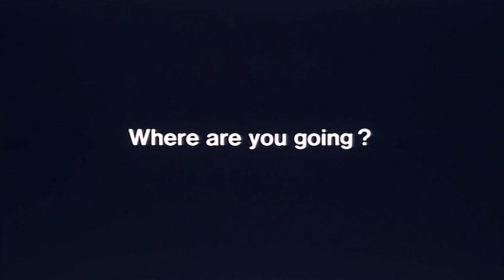Dead or Alive 2: Birds - Realise [Miike fanvid]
Coming of age nostalgia found within a surprisingly enchanting Miike movie.

Footage:
    Dead or Alive 2: Birds (2000)
Audio:
    Do You Realize?? by The Flaming Lips
Duration:
    00:03:32
Completed:
    Fri 19 Nov 2004